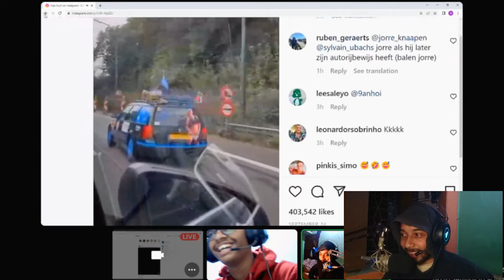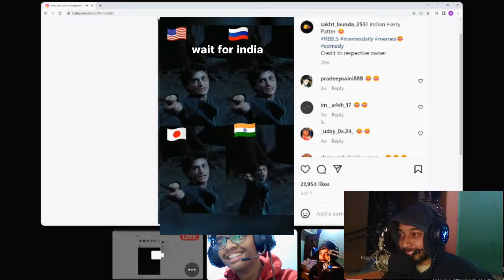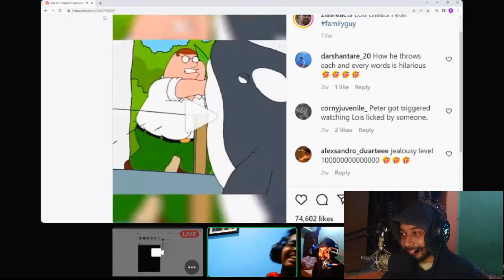MEME kaa JAAii || RITICK ....😑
MEME KA MAZA LOG AUR SATH MA .. EARPODS AND HEADPHONE KAREDO.

HEADPHONE I USE

CONTROLLAR BEST ONE